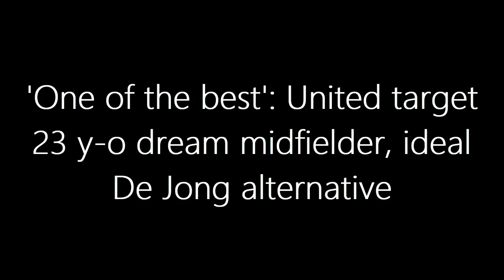IDEAL DE JONG ALTERNATIVE: 'One of the best' - United target 23 y-o dream midfielder,